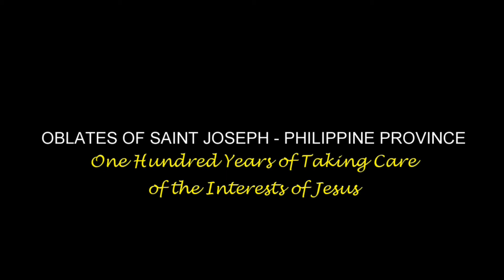SEPT 20, 2017, WEDNESDAY IN THE 24th WEEK IN THE ORDINARY TIME WITH REV. FR. IAN YACAT, OSJ